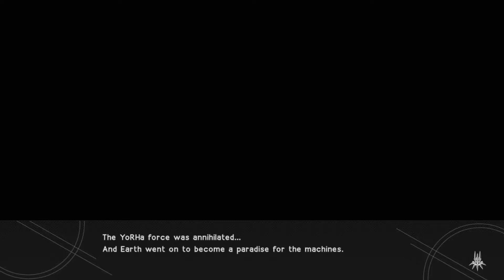FBX ACHIEVEMENTS: Ending W - broken [W]ings (NieR: Automata)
NieR: Automata Ending W - broken [W]ings: Die during the first mission whilst fighting in one of the flight units.

Recorded using FBX Game Recorder.